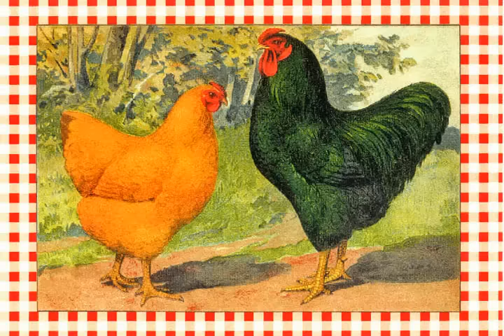Mike Phirman - Chicken Monkey Duck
LYRICS

Monkey chicken chicken,
Monkey Chicken, duck duck,
Chicken monkey monkey, Chicken Monkey,
chicken chicken monkey duck.
Monkey duck,
Chicken duck,
Monkey monkey duck duck,
Chicken Monkey, chicken chicken monkey,
"Chicken Monkey Duck."

Chicken Monkey, duck duck,
Chicken chicken monkey,
Chicken monkey,
Chicken duck.
Chicken duck duck,
Chicken monkey monkey duck,
"Chicken Monkey Duck?"
Chicken duck.
Monkey duck duck:
Chicken chicken, monkey,
Chicken chicken monkey?
Chicken, monkey monkey,
"Chicken Monkey Duck."

Chicken chicken, monkey,
"Chicken Monkey Duck."
Chicken chicken, duck.
Chicken Monkey, monkey,
Chicken Monkey—chicken duck.

Duck, Chicken Monkey
Chicken chicken monkey, chicken.
Duck duck,
Chicken chicken, duck.
Chicken, monkey monkey...
Chicken!

Duck duck, Chicken Monkey,
Chicken chicken, monkey.
Chicken Chicken (monkey monkey),
Chicken monkey,
"Chicken Monkey Duck."

Chicken chicken chicken,
Monkey monkey,
Chicken Monkey:
Duck duck duck duck duck duck duck duck,
"Goose."